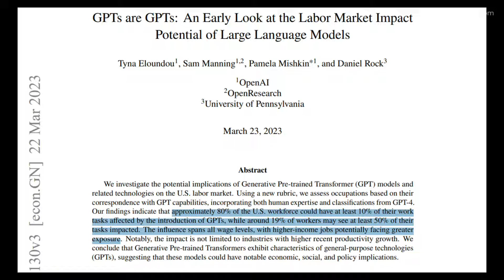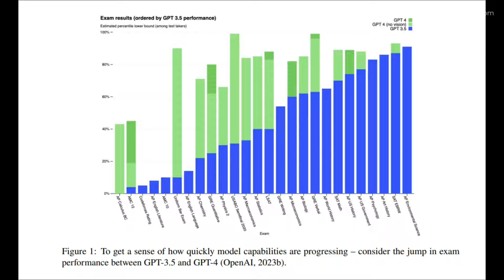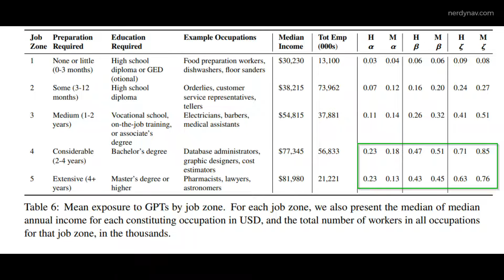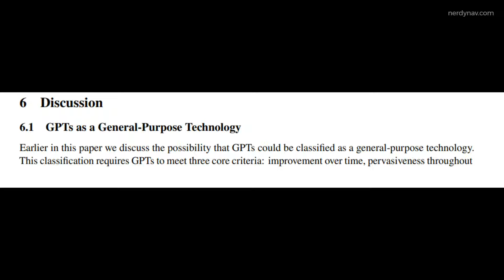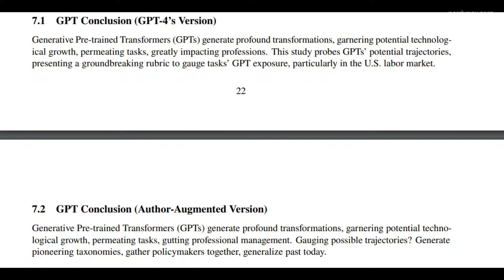Will GPT Take Your Job? Open AI's Latest Study Reveals Jobs At Risk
Paper Staggering insights reveal that jobs with high wages and high entry barriers are the most exposed, even mathematicians and programmers are not safe.

This video is voiced by Natasha AI 🙂 (As a non-native speaker, my spoken English is not that great. AI helps me!)

Timestamps:
0:00 Introduction
0:35 Findings
1:17 GPT-4 outperforms humans at exams
2:05 Methodology
2:20 Jobs most affected by GPT
3:00 Jobs that are not affected by GPT
3:30 Policy implications
3:50 Conclusion "GPTs are GPTs"

Open AI's latest paper titled "GPTs are GPTs: An Early Look at the Labor Market Impact Potential of Large Language Models" talks about how models will drastically affect the labor market, which jobs are most exposed, and which jobs are safe.